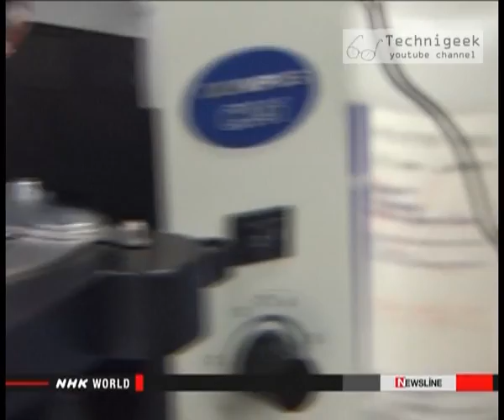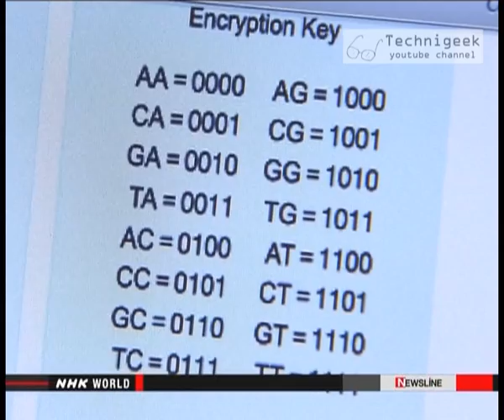Longest life data storage media ever تخزين المعلومات لملايين السنين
Modern archives revolve around optical disks ,Disks store big amounts of data ,but it has a problem "their lifespan" , CD's or DVD's get damaged when exposed to sunlight or moisture , they would become unreadable after 10 years or so , researches in japan invented new methods to record data that can be kept for hundreds of thousands of years , or even more , in the video more details .
اغلب اوساط التخزين المستخدمة في هذه الايام هي الاقراص الضوئية , كالسيدي و الديفيدي , و سعتها كبيرة حيث بامكانها تخزين كميات هائلة من البياناات , لكن مشكلتها الرئيسية هي قصر عمرها , حيث ان الديفيدي من الممكن ان يتلف اذا تعرض لضوء الشمس او الرطوبة , و ايضا عمره الافتراضي في الظروف الجيدة لا يزيد عن ال10 اعوام , الباحثون اليابانيون يقومون بتطوير تقنيات جديدة لتخزين البيانات قد تستمر لمئات الاف السنين و ربما الملايين, المزيد في الفيديو.